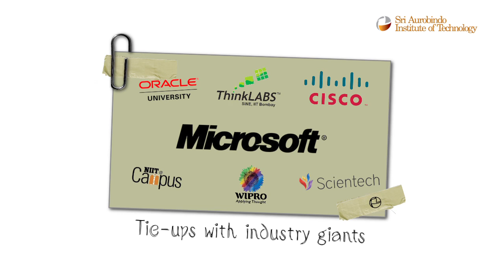SAIT_INDOREAVM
Concept-Mr.Kinshuk Trivedi & Abhishek Masih
Animation-AVM PICTURES